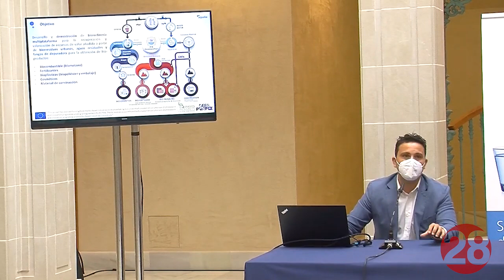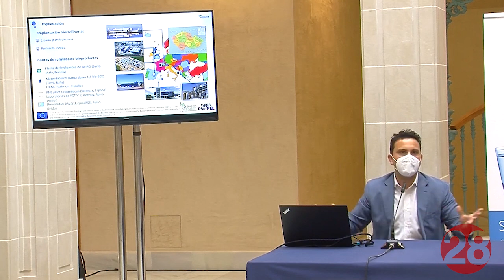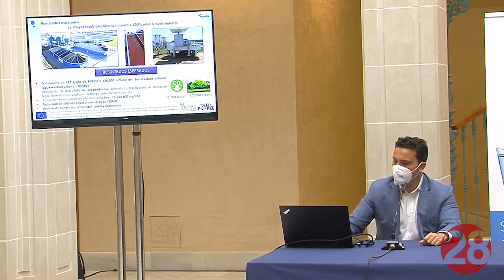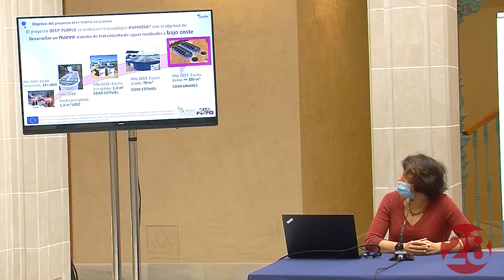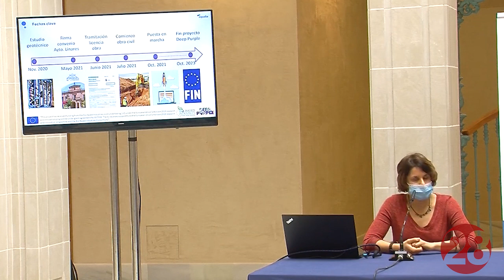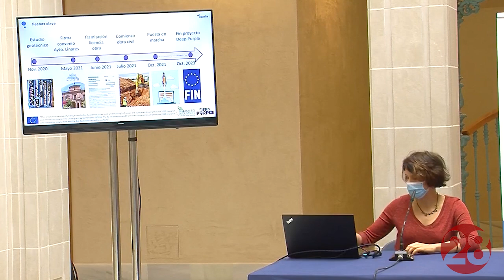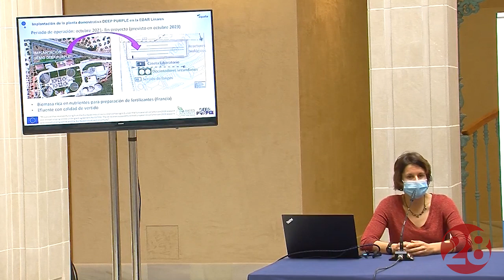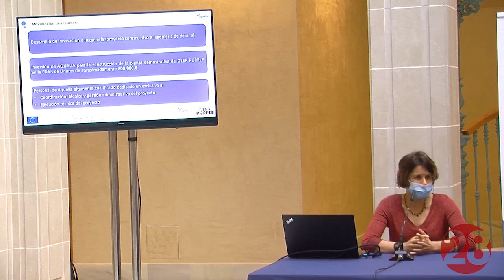20210511 Linares28 Aqualia